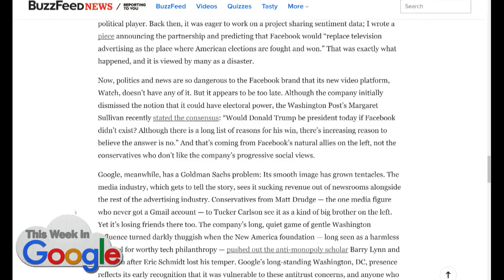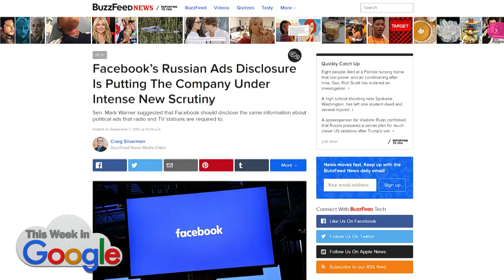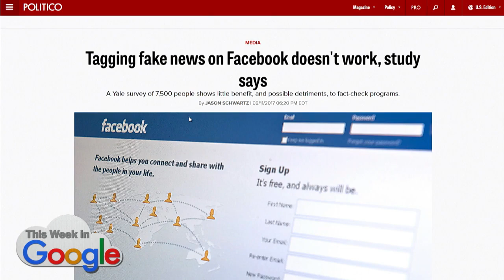Do Tech Corporations Have Too Much Power?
Surprising coalitions are forming to question the power of tech companies.